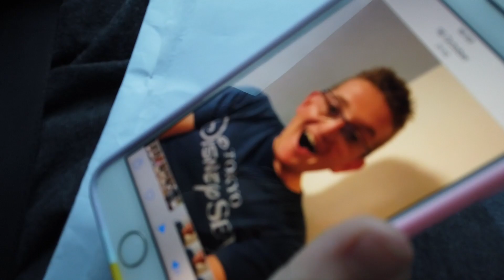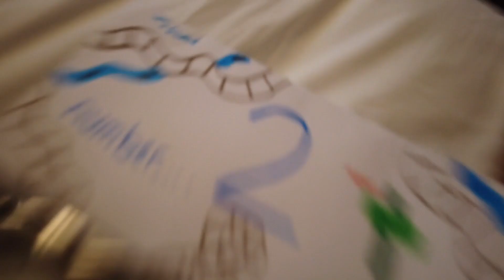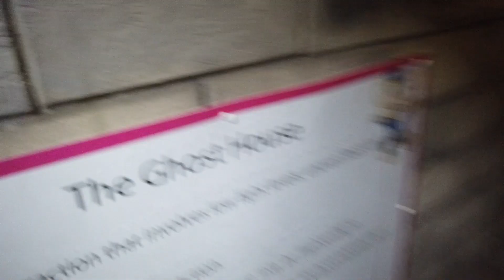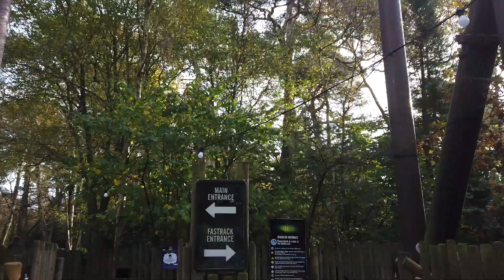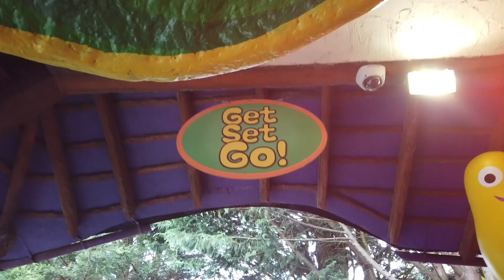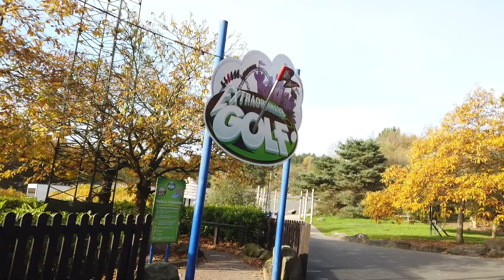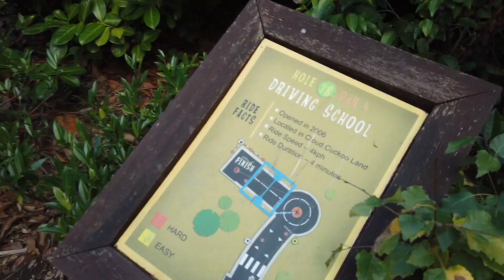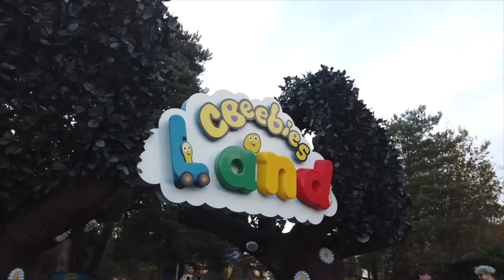Dad & Phoebe's Theme Park Weekend Holiday November 2021